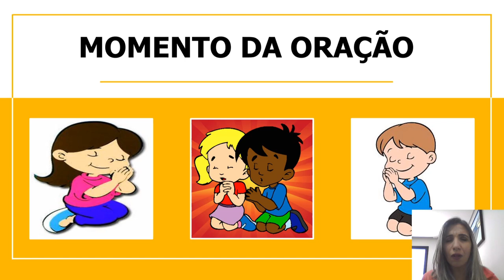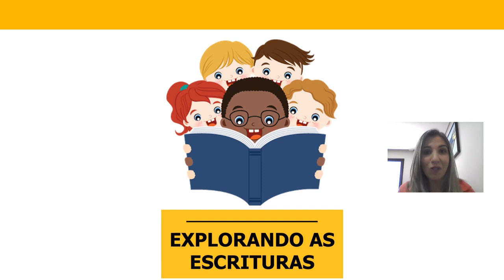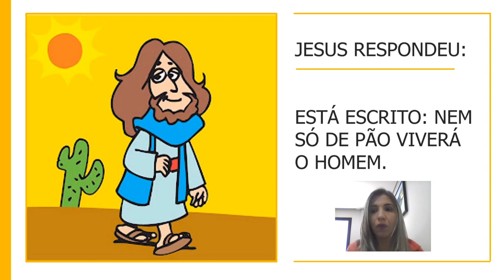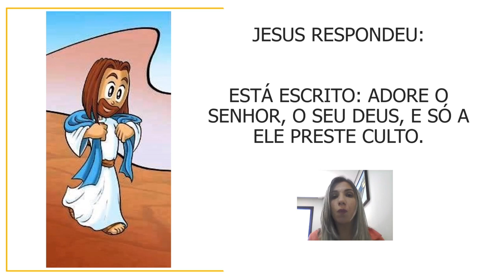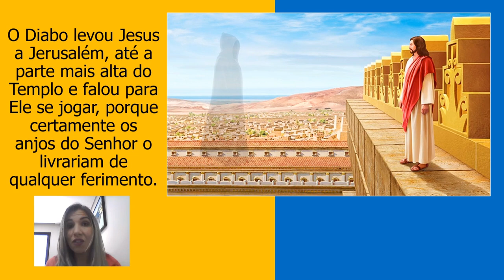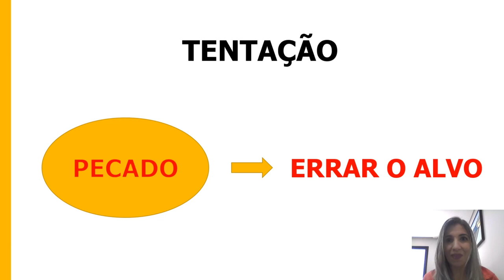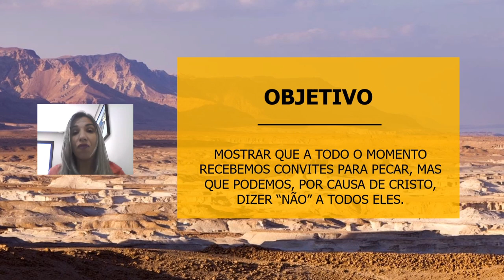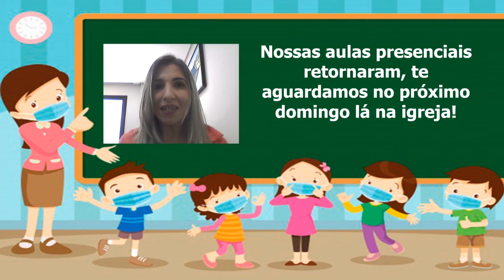1-EBD - Classe Juniores - Lição 8 - _ A tentação de Jesus _ - Tia Karini 22_08_2021.mp4